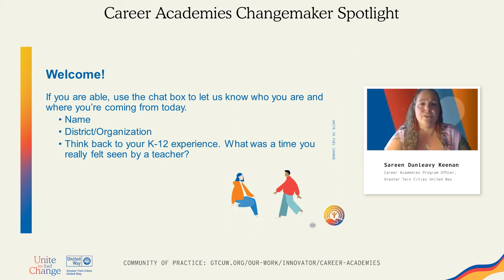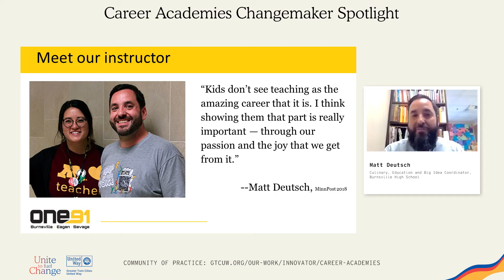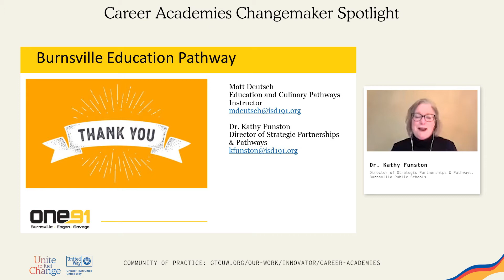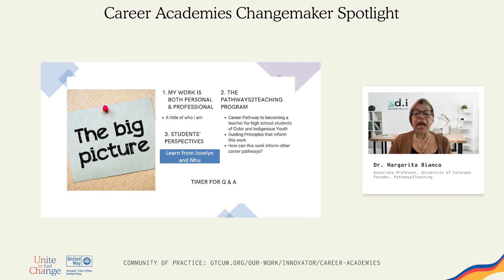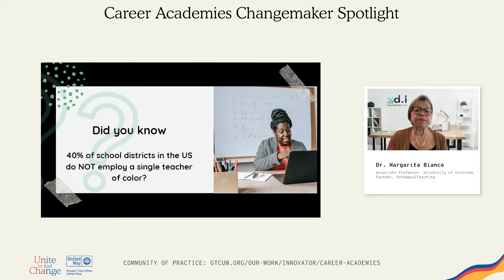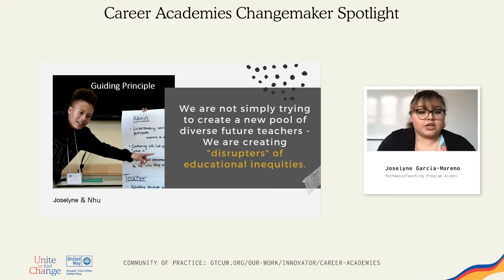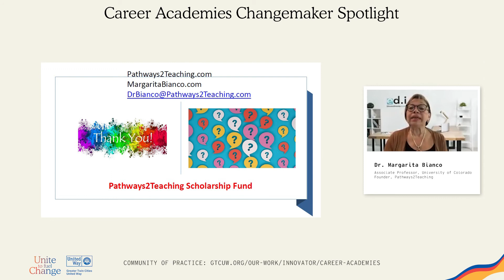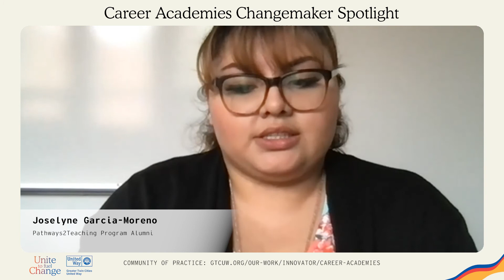Career Academies Community of Practice spotlighting Pathways2Teaching and Burnsville High School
In line with our commitment to diversifying the teacher force, this session will focus on innovative approaches that address the urgent need to increase the number of Black, Indigenous, and People of Color teaching in Minnesota.

This session features national and local experts including our very own CA network partner, Dr. Kathy Funston, Director of Strategic Partnerships and Pathways, Burnsville Public Schools and Matt Deutsch, Culinary, Education and Big Idea Coordinator, Burnsville High School, who will highlight the Future Teacher Pathway at Burnsville High School. At this session we also welcome Dr. Margarita Bianco, creator of the Pathways2Teaching program, an innovative pre-collegiate program designed to encourage high school students of color to enter the teacher workforce as a way to disrupt educational inequities. You will also hear from Pathways2Teaching Alumni, Joselyne Garcia-Moreno and Nhu Vo.

00:00 – Welcome, Sareen Dunleavy Keenan, Senior Program Officer, Career Academies, Greater Twin Cities United Way
7:22 – District Spotlight: Burnsville High School, Dr. Kathy Funston and Matt Deutsch
27:36 – Pathways2Teaching: Dr. Margarita Bianco, Joselyne Garcia-Moreno and Nhu Vo
1:19:13 – Closing, Liz Williams, Program Officer, Career Academies, Greater Twin Cities United Way

Q&A Moderator, Liz Williams, Program Officer, Career Academies, Greater Twin Cities United Way

Greater Twin Cities United Way unites changemakers, advocates for social good and develops solutions to address the challenges no one can solve alone to create a community where all people thrive, regardless of income, race or place.